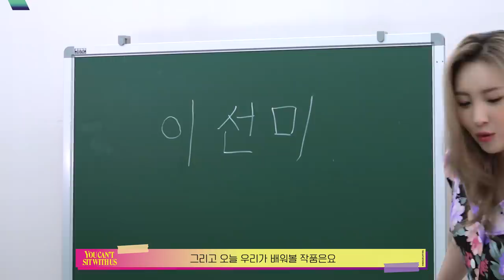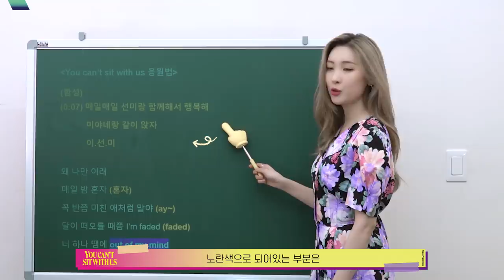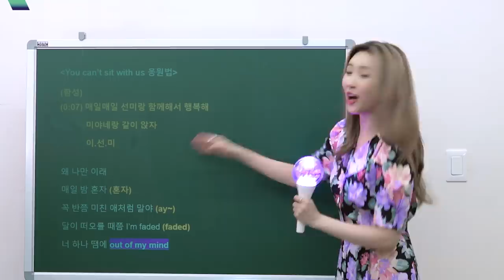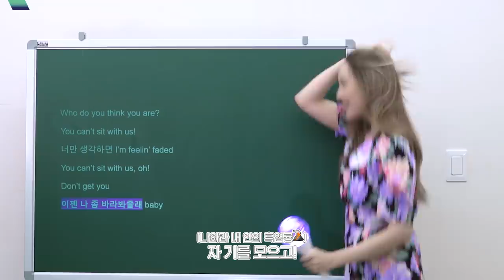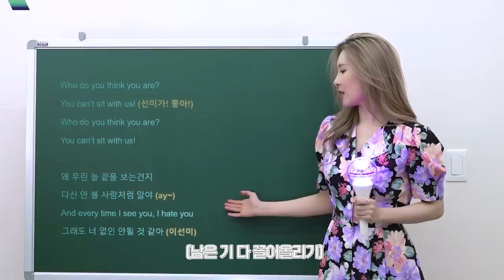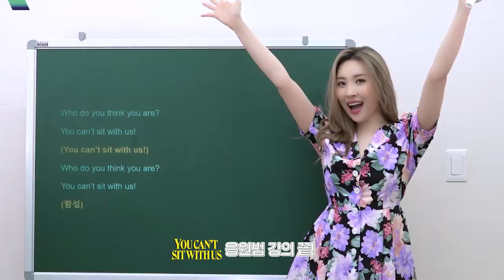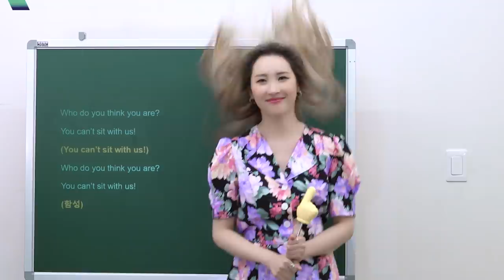선미 (SUNMI) 'You can't sit with us' 응원법 (Fanchant Guide)